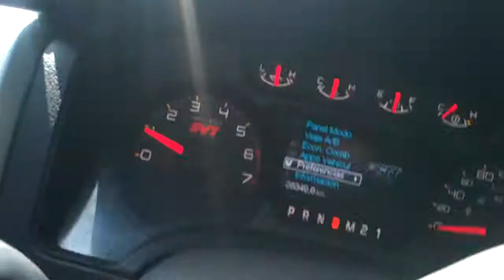Ford raptor svt .chile